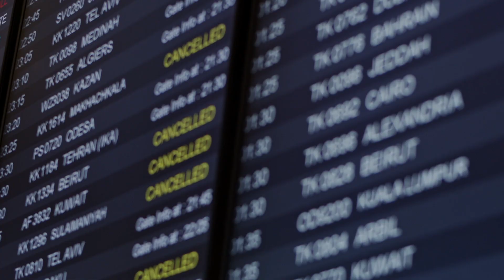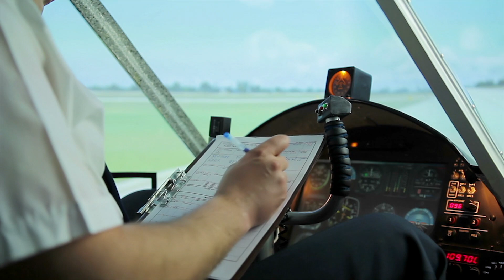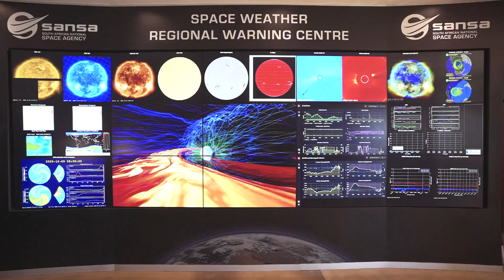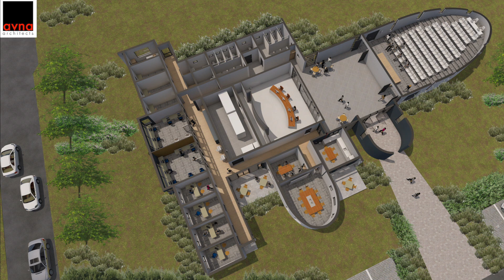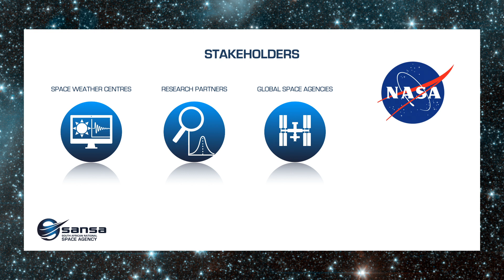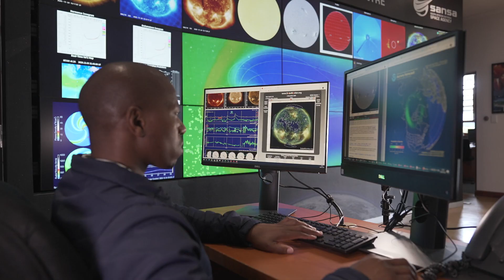South Africa to build a 24/7 Space Weather Centre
The South African National Space Agency is responding to the global challenge of Space Weather by constructing a 24-hour regional Space Weather Centre at its facility in Hermanus.